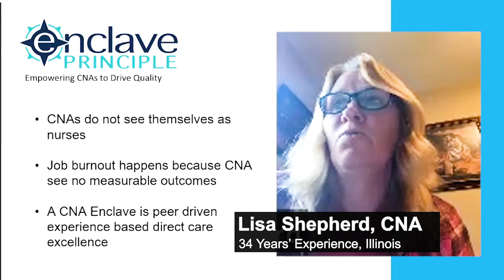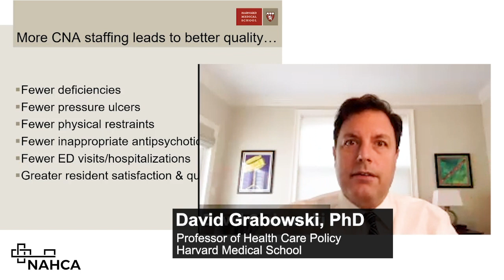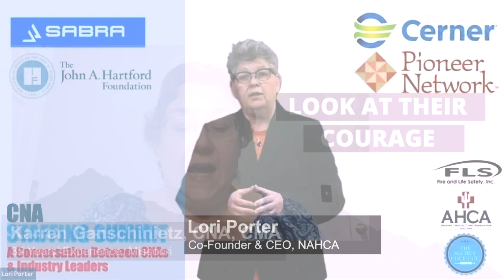Staffing Summit RECAP - Communication Between CNAs and Industry Leaders, Administrators, DONs and HR